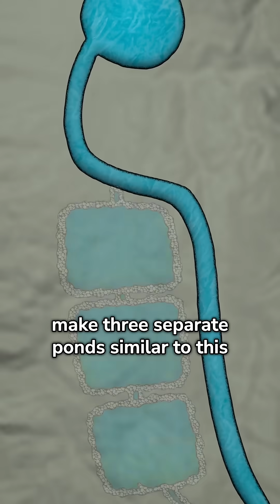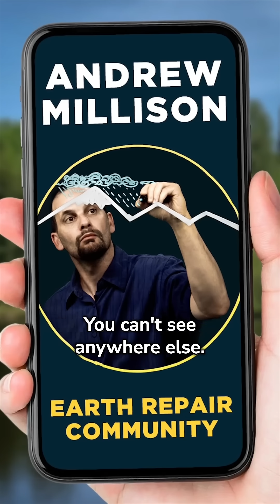The Fish That Climbs Waterfalls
Permaculture instructor Andrew Millison visits an epic restoration of the Hawaiian Ahupua'a, the traditional watershed-scale food system of the Hawaiian people.

The Oʻopu fish can climb waterfalls — using a suction “foot” on their belly.
These native fish once fed communities up and down the river system, without needing to reach the ocean.

Restoring their ponds means restoring both food and culture for future generations.

Watch the full video on Andrew’s YouTube channel by clicking the related video link at the bottom of this video, and if you want to get notified when more videos come out, hit the subscribe button.